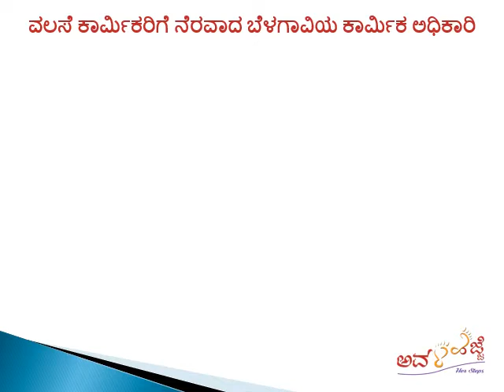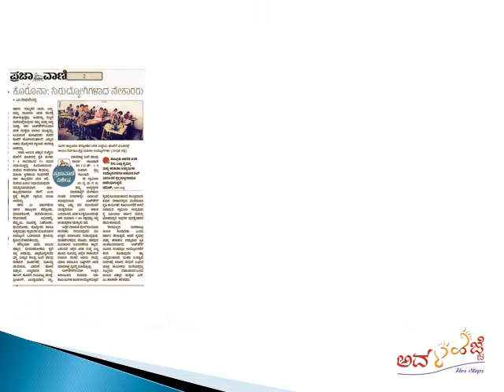Stories of Strength - during Covid-19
ಕೋವಿಡ್ 19 ಅನಿರೀಕ್ಷಿತ ಜಾಗತಿಕ ಬಿಕ್ಕಟ್ಟಿನ ಸಂದರ್ಭದಲ್ಲಿ ನಾನಾ ರೀತಿಯ ಕಷ್ಟಕ್ಕೆ ಒಳಗಾದ ಜನರ ಬೆಂಬಲಕ್ಕೆ ಹಲವಾರು ಕ್ಷೇತ್ರದ ಮಹಿಳೆಯರು ನಿಸ್ವಾರ್ಥವಾಗಿ ಶ್ರಮಿಸಿದ್ದಾರೆ.

ಗಮನಕ್ಕೆ ಬಂದ ಕೆಲವು ಉದಾಹರಣೆಗಳನ್ನು ಹಂಚಿಕೊಳ್ಳುವುದರೊಂದಿಗೆ ಶ್ರಮಿಸಿದ ಎಲ್ಲಾ ಮಹಿಳೆಯರಿಗೂ ಅವಳಹೆಜ್ಜೆ ಧನ್ಯವಾದ ಅರ್ಪಿಸುತ್ತದೆ.